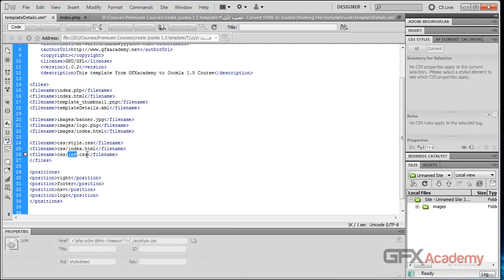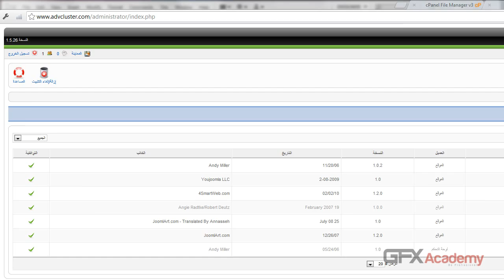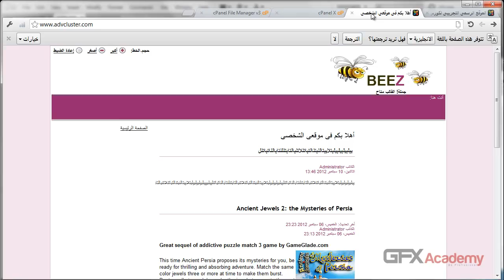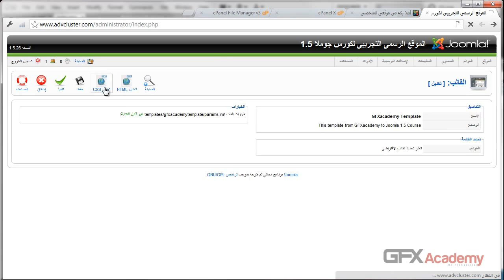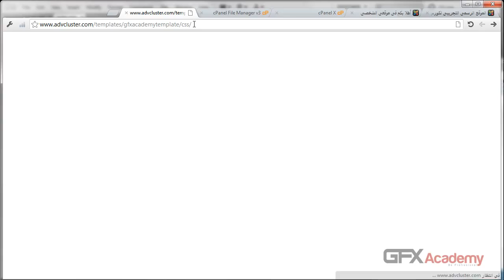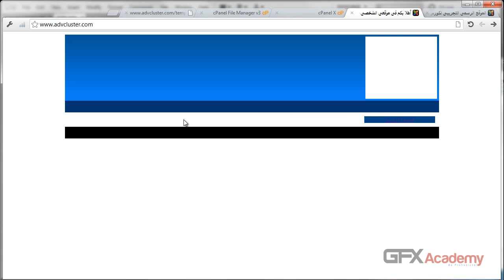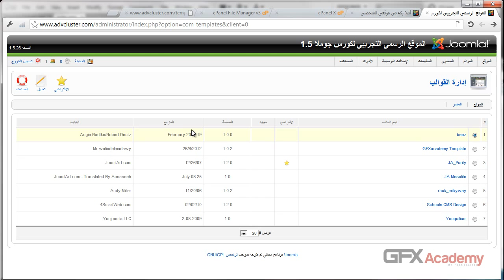3.Review and Upload the template